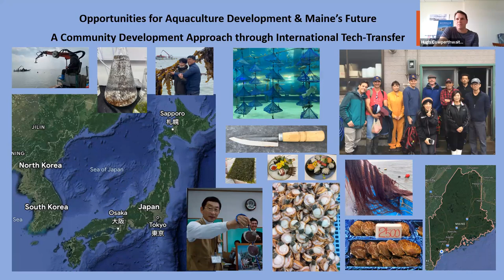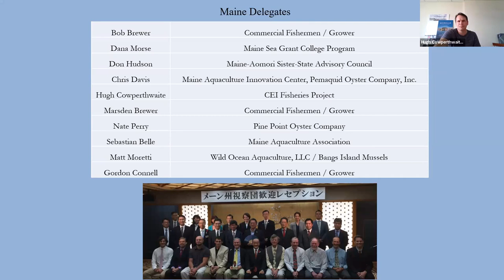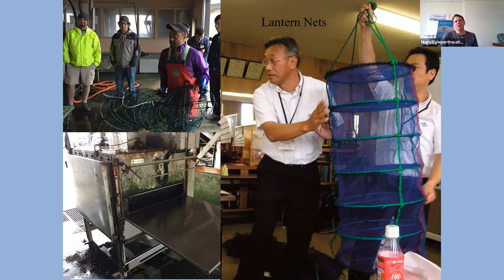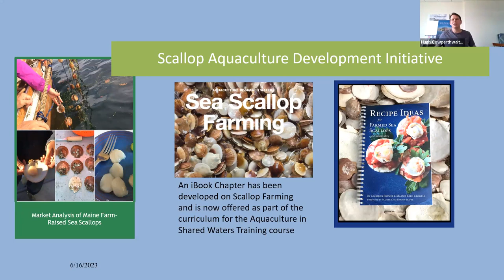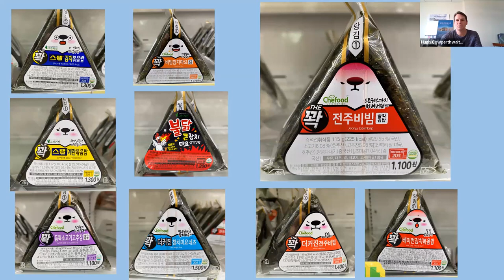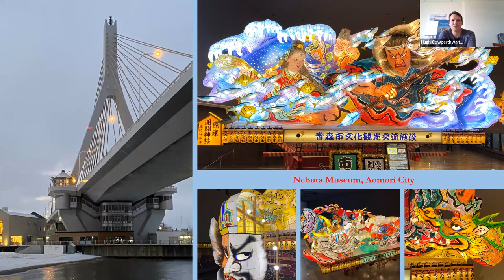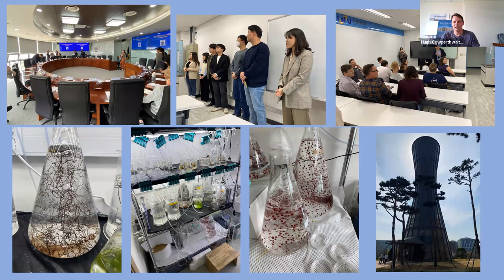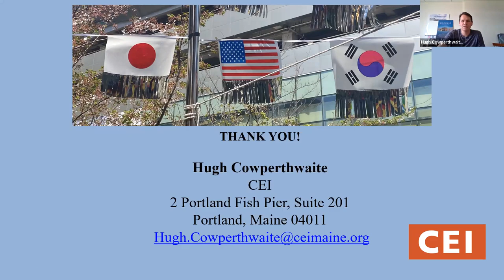MAIC, JUNE 2023: Opportunities for Aquaculture Development through International Tech-Transfer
Maine Aquaculture Innovation Center Webinar Series PRESENTS:

Opportunities for Aquaculture Development & Maine’s Future:
A Community Development Approach through International Tech-Transfer
(with Hugh Cowperthwaite | Coastal Enterprises, Inc.)

Technology Transfer is one of the fastest ways to develop a new practice or industry in a place where it did not exist before. By sharing information, technology and experiences the learning curve and barriers can be significantly reduced or removed altogether. For years, CEI has been leading efforts to bring new opportunities to Maine fishermen and aquaculturists to further develop and launch commercial businesses. This talk explores both domestic and international efforts (in Japan & South Korea) with lessons learned, best practices and a few success stories.

This webinar is hosted by Maine Aquaculture Innovation Center with support from the University of Maine. (c) University of Maine and Maine Aquaculture Innovation Center